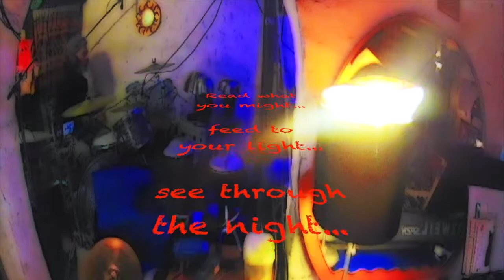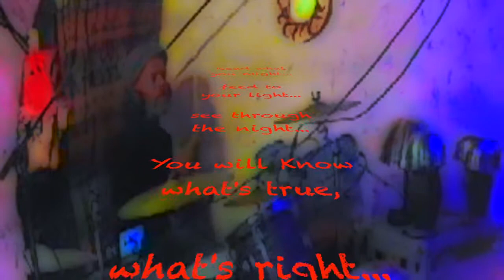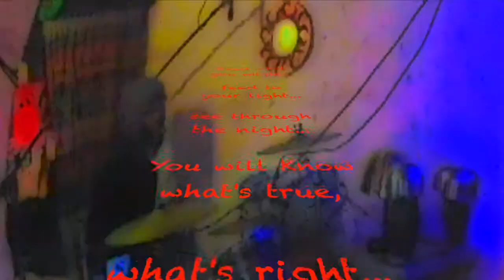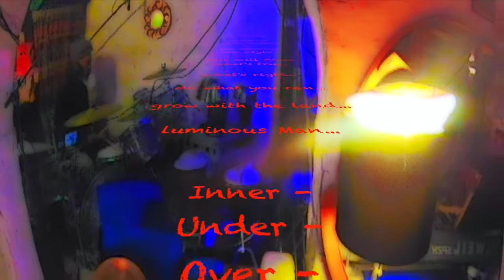Magik Konnektion Epistemology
Poetic layout of the literary spectrum over a big phat laid back groove.